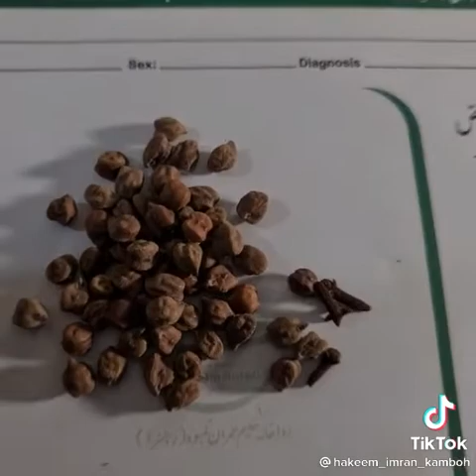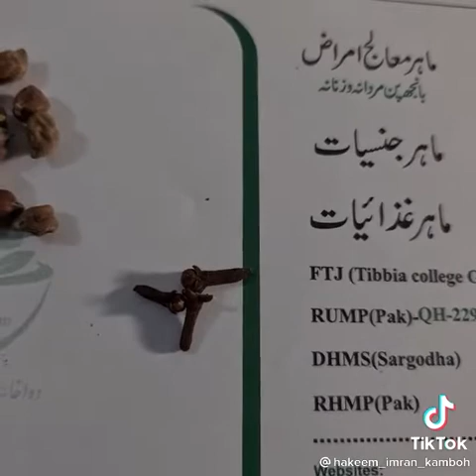March 7, 2022